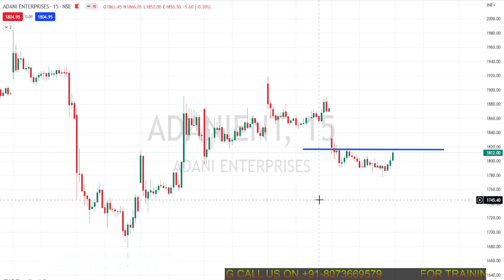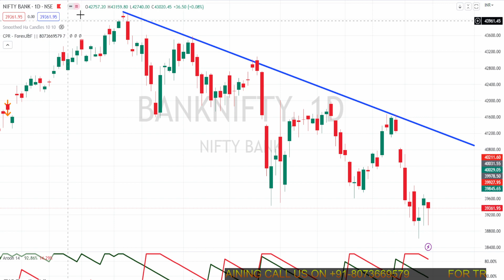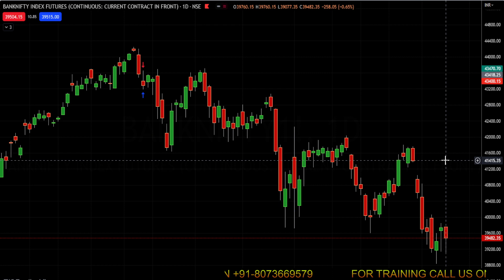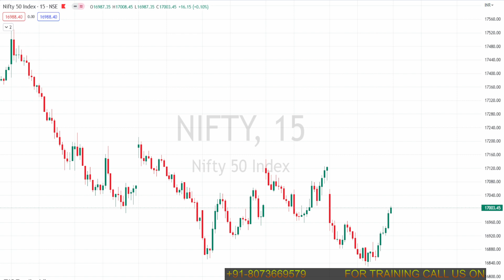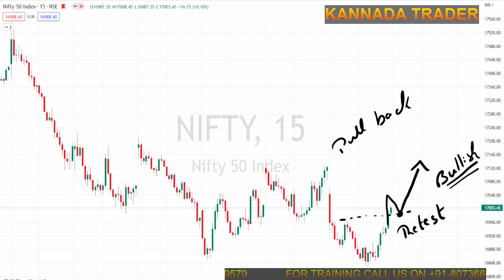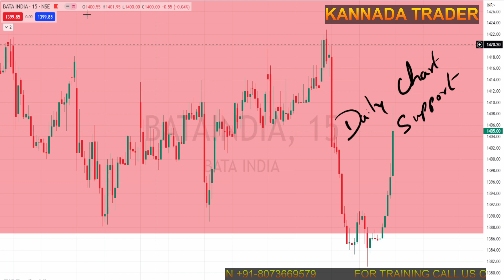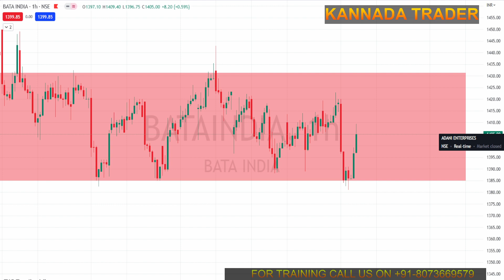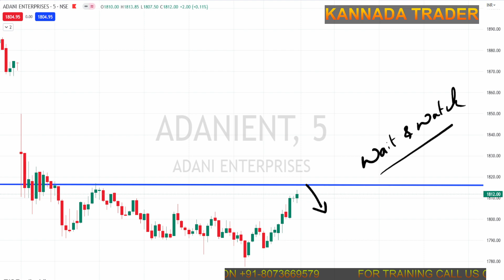best stocks to trade tomorrow in kannada | Intraday stocks for tomorrow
Hello Traders , Investers,

We at Kannada_Traders help our viwers by sharing the videos related to stock_market_kannada & all the necessary updates about stock market in kannada language.